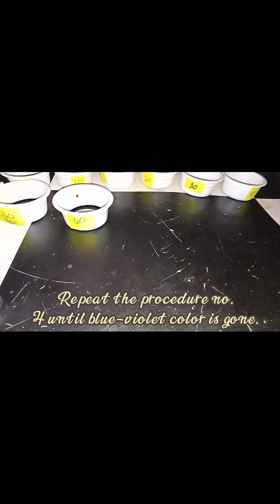BTCBM2022 DUJALI- Preparation and Properties of starch